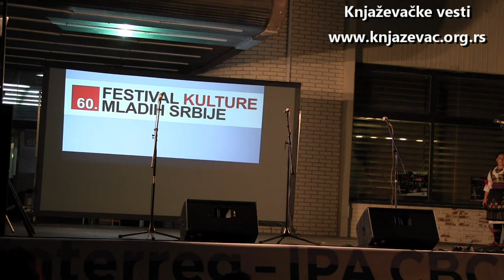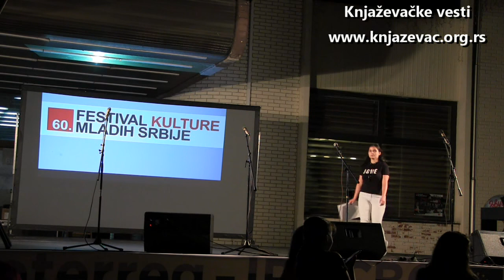Veče Folklora na 60.FKMS u Knjaževcu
Pogledajte kako je izgledao sinoćnji nastup folklornih grupa na otvaranju 60 -tog Festivala Kulture mladih Srbije  Knjaževcu.

Ovogodišnji Festival, biće održan od 15. do 22. avgusta, uz brojne programe na Trgu ispred Doma kulture i u Gurgusovačkoj kuli.

Prva dva dana manifestacije predviđen je program “Youth art network” od 20 sati ispred Doma kulture, koji će obuhvatiti izložbe, muzički, poetski i pozorišni program. U utorak, 17. avgusta, u 20 sati na Trgu počinje program “Detinjstvo fest i Family maskenbal”, a od 22 je koncert Van Goga na Gurgusovačkoj kuli. Narednog dana u istom prostoru, ali od 21 sat je planirana projekcija filma “Južni vetar 2-Ubrzanje”. U četvrtak, 19. avgusta, od 20 sati na Trgu počinje Filmski maraton za sve uzraste, a u 22 sata Ana Bekuta održaće koncert na Gurgusovačkoj kuli. Naredne večeri u isto vreme nastupiće pevač Aco Pejović, a od 16 sati, u Domu kulture planirano je emitovanje emisije Radio Beograda 2 “Gutenbergov odgovor”. Poslednja dva dana festivala posvećena su Pesničkom programu “Timočka lira”, a publiku na Gurgusovačkoj kuli zabavljaće članovi grupe “Riblja čorba”.